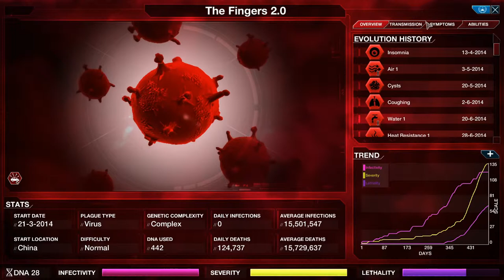Plague Inc. Evolved: THE FINGERS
One evening an old Cherokee told his grandson about a battle that goes on inside people.
He said, "My son, the battle is between two wolves inside us all. One is is Good -- It is joy, peace, love, hope, serenity, humility, kindness, benevolence, empathy, generosity, truth, compassion and faith. The other is more of a mad scientist wolf bent on developing the deadliest plague the world has ever seen and wiping out all life on earth."

The grandson thought about it for a minute and then asked his grandfather: "Which wolf wins?"

NEWS FLASH, KID. NOBODY WINS IF THEY ALL HAVE A FINGER-WOLF IN THEM THAT'S SLOWLY MAKING THEM ROT FROM THE INSIDE OUT.

But seriously... ever wanted to wipe out humanity?

Yeah, me too. :D